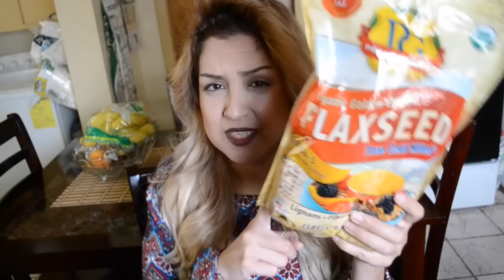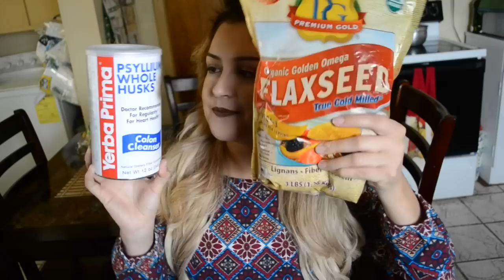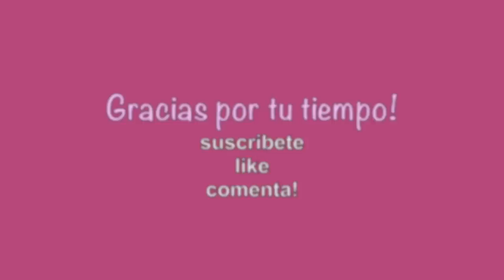Dia 2: Como bajar de peso efectivamente en La Inducción Fase 1 Atkins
Este es el segundo video de los cinco q les subire esta semana de spring break! :)  En este video les explico un poco mas como funciona inducción la primera fase de la dieta Atkins (dieta bajo en carbohidratos).  Al igual q contesto las preguntas q mas me preguntan sobre inducción.  Todo lo q comparto con ustedes esta basado en mi experiencia en inducción. Si es la primera vez q escuchas de esta dieta de comer bajo en carbohidratos te invito a q visites mis otros videos donde explico mejor esta dieta.

Aqui esta el link en español de como comenzar la primera fase de Atkins q es Induccion. En este mismo link encontraras la lista de alimentos permitidos

Este es el libro q encontré de Atkins en español: La nueva dieta de Atkins

Este es el libro que tenia y voy a volver a comprar Dr. Atkins' New Diet Revolution, Revised [DR ATKINS NEW DIET REVOLUTION] Hardcover – August 13, 2002

Visita mi canal para mas videos de como baje de peso y recetas para bajar de peso